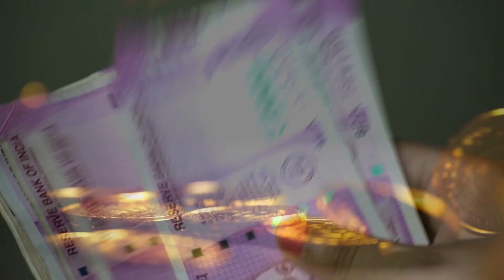World's first real-time gold ATM has launched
Where is World's first real-time gold ATM launched and how it works? let's find out in the video.